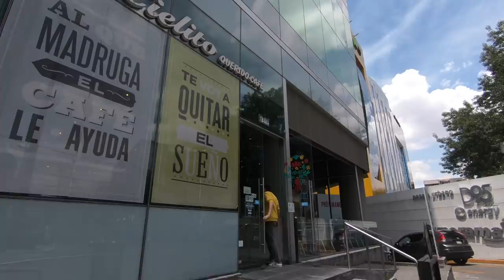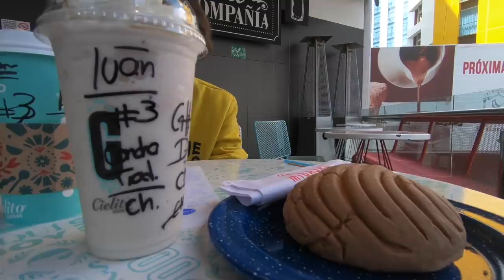STARBUCKS VS CIELITO QUERIDO VS PUNTA DEL CIELO - ¿CUÁL ES EL MEJOR CAFÉ? - Sniper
En este video de Sniper, comparamos las cafeterías más famosas de México para ver cuál es la mejor.